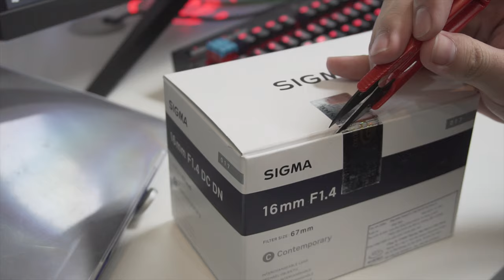TOP 2 Đôi Giày Vans Giá Học Sinh | Chắc Chắn Phải Có Trong Tủ Đồ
Ở video trên là mình lấy ví dụ 2 đôi mình có sẵn tại nhà ! Các bạn có thể mua bản CLASSIC của Vans nhé

Follow Mình tại đây để biết thêm về OUTFIT nha !